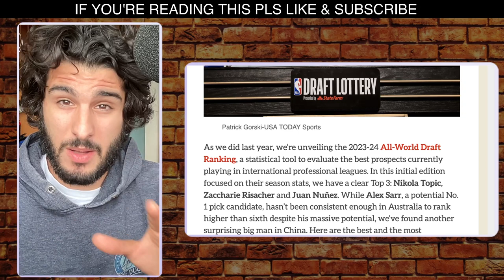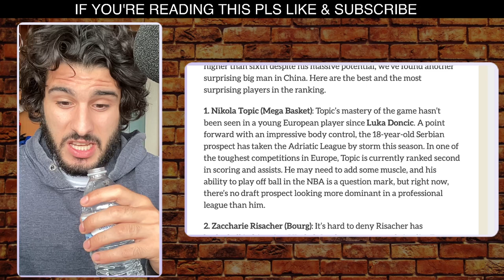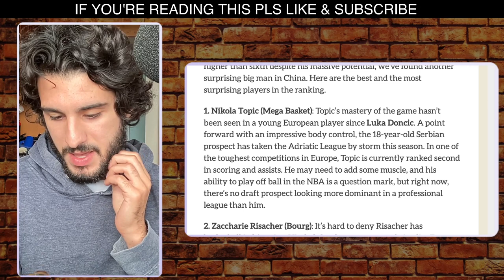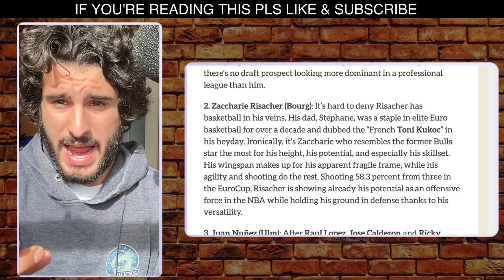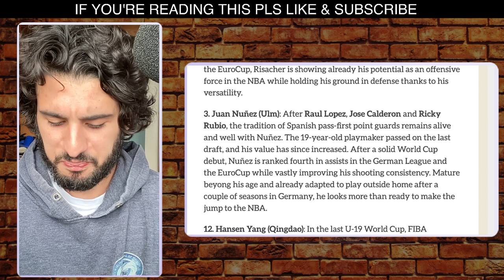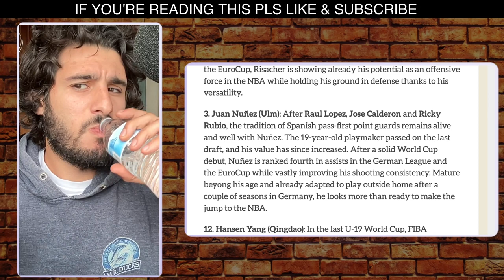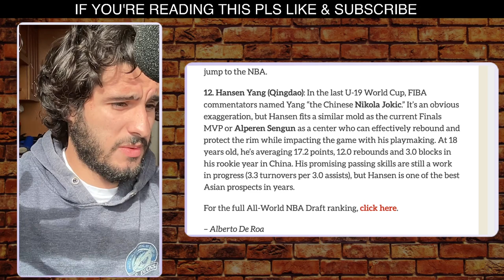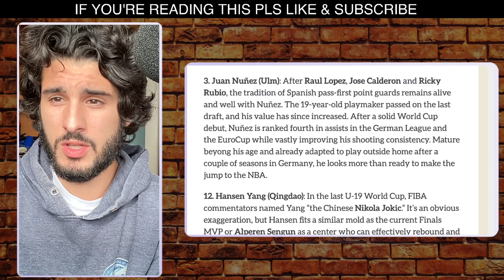Top International 2024 NBA Draft Prospects To Keep An Eye On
Introducing the premier edition spotlighting top prospects eligible for the 2024 NBA Draft currently excelling in international professional leagues. The spotlight is on their season statistics, and leading the pack in this debut edition are the formidable trio of Nikola Topic, Zaccharie Risacher, and Juan Nuñez. Although Alex Sarr, a contender for the number one pick, hasn't maintained consistent performance in Australia, he secures the sixth spot due to his undeniable potential. Meanwhile, a noteworthy revelation emerges in the form of a promising big man making waves in China. Join us as we unveil the standout performers and unexpected talents in this comprehensive ranking.